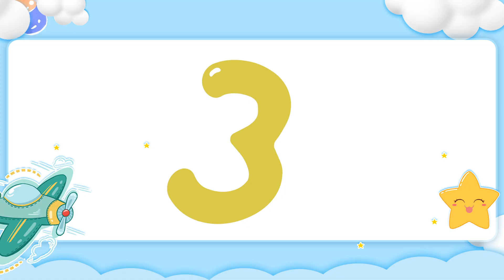益智動畫：太一來敲碎冰塊，認識數字